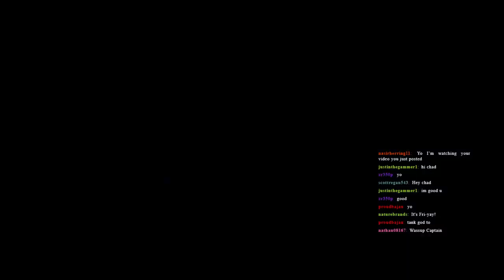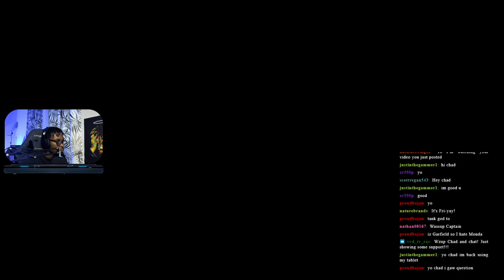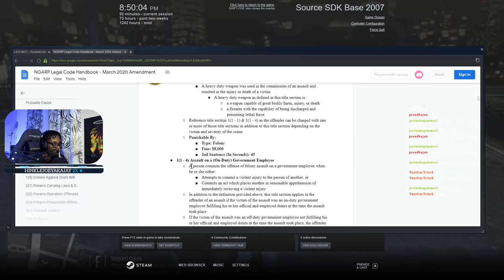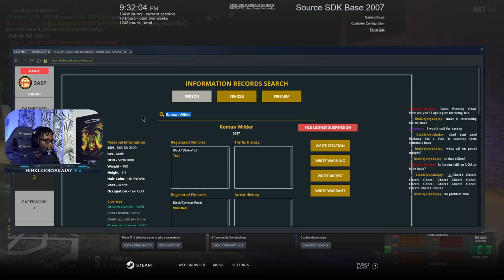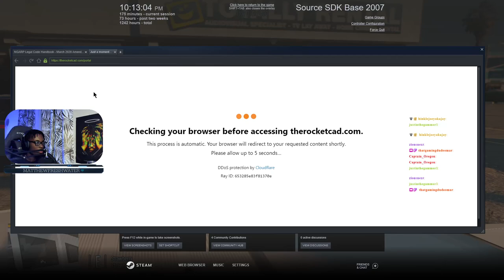A Quiet Patrol || North Georgia Roleplay (NGARP) || Conservancy LIVE || GTA V RP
In this live stream, this night had a pretty quiet patrol. At North Georgia Roleplay we focus on serious and realistic RP.  My goal is to be one of the first Caribbean Youtubers and Streamers to make it. I cannot do that without your help. Thank you for rocking with me.